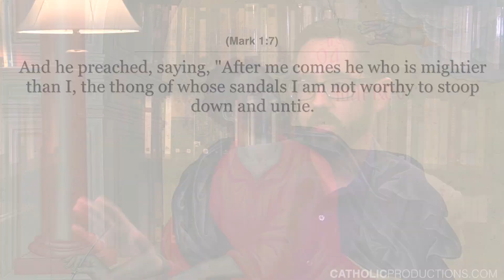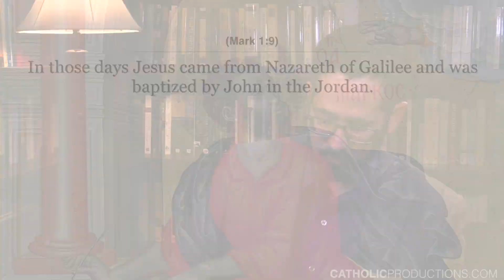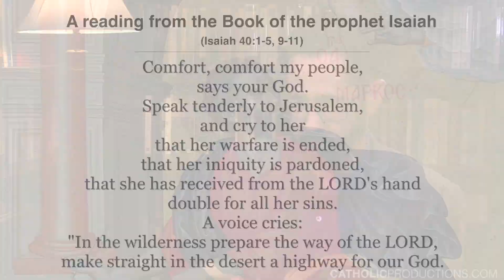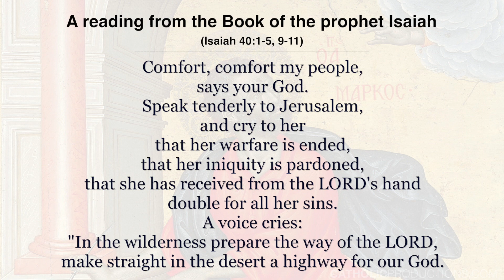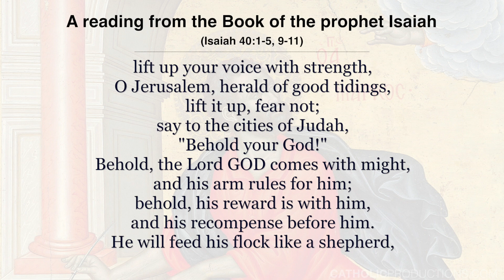Isaiah 40 and the Coming of God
Dr. Brant Pitre discusses Isaiah 40.  What does this prophecy of Isaiah tell us about the coming of God, the forgiveness of sins, a new Exodus, and the good news?   This was taken from the Mass Readings Explained.

Edward Burne-Jones, Public domain, via Wikimedia Commons

Anton Raphael Mengs, Public domain, via Wikimedia Commons

Annibale Carracci, CC0, via Wikimedia Commons